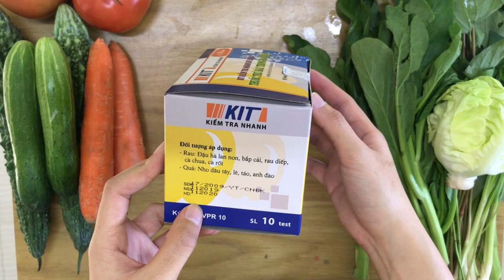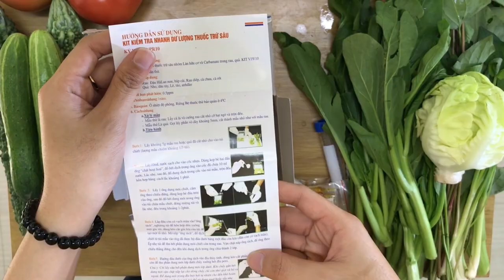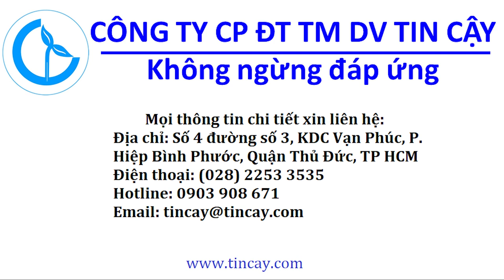CÁCH SỬ DỤNG KIT KIỂM TRA DƯ LƯỢNG THUỐC BVTV TRONG RAU CỦ QUẢ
Hướng dẫn sử dụng test kit VPR10 để kiểm tra nhanh dư lượng thuốc bảo vệ thực vật trong rau củ quả. Xem qua, bạn có thể tự mình thực hiện được.
Để tìm hiểu thông tin chi tiết về sản phẩm này,vui lòng xem tại
►CÁC SHOP ONLINE TRÊN SÀN TMĐT: